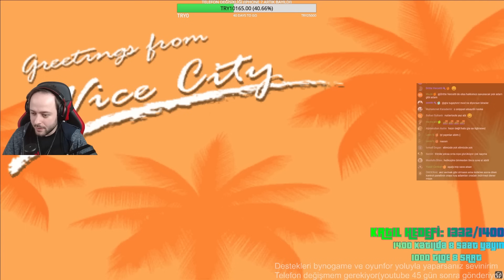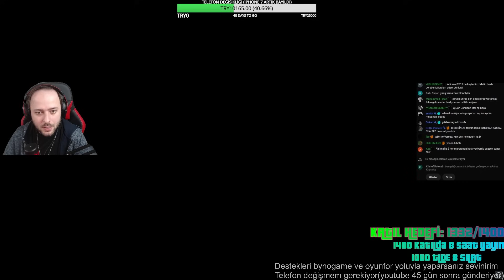LANCE VANCE'İ KURTARMA OPERASYONU ! GTA VİCE CİTY HARDLINED 7.BÖLÜM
Herkese selam arkadaşlar.Bildiğiniz üzere Gta'ların hikayesini değiştiren bize farklı şeyler sunan modları oynamayı denemeyi seviyorum.Bugün Gta Vice City türkçe olarak oynadığımız yayında Gta Vice City hardlined modu nu denedim.Gta Vice City oynanış gta vice city gizemleri gibi bir çok içeriği bulabileceğiniz kanalımın yeni serisini de umarım beğenirsiniz.Şimdiden iyi seyirler.